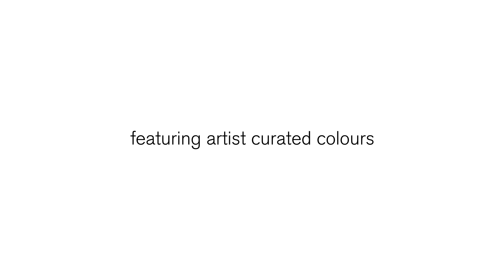Set acuarela Cotman Pocket Portrait Winsor & Newton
Realizeaza lucrari superbe cu acuarele de calitate superioara, intens pigmentate si rezistente la lumina. Setul include 8 culori, o pensula si spatiu pentru inca 4 culori.

Gama include pigmenti traditionali si variante sintetice, care inlocuiesc pigmentii mai rari si scumpi. Pe baza de materii prime de foarte buna calitate: pigmenti fini pentru artisti si guma arabica. Cutia are dimensiuni reduse si este perfecta pentru a fi purtata in buzunar, o poti lua cu tine in vacanta si poti surprinde in lucrarile tale portrete si nu numai.

Setul contine:

    8 x godete
    1 x pensula sintetica